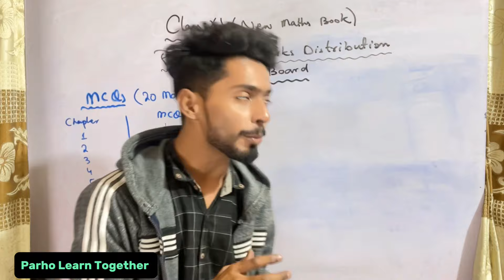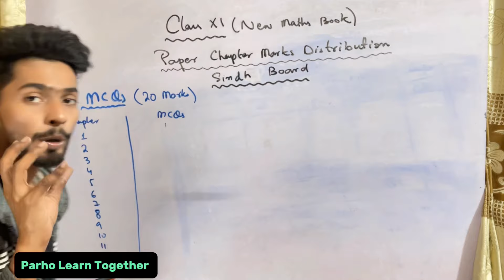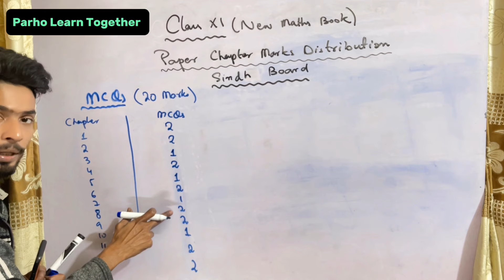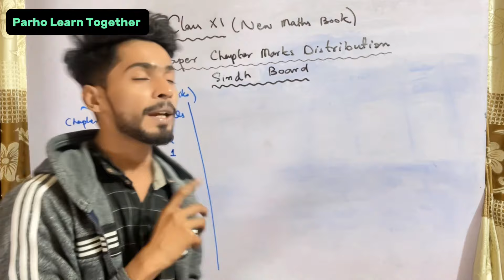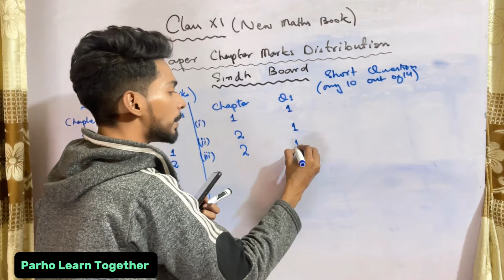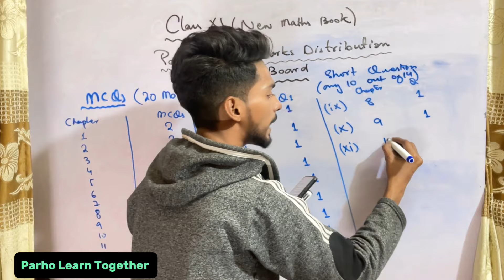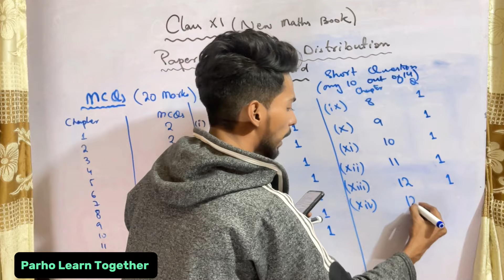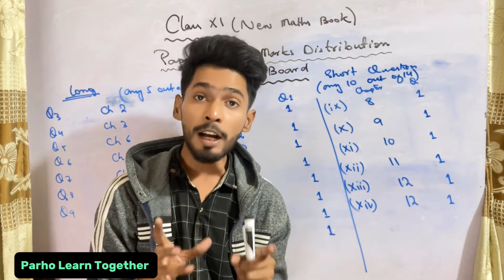Class 11 New maths book Paper Pattern 2024 | Chapter Wise Marks distribution according new syllabus